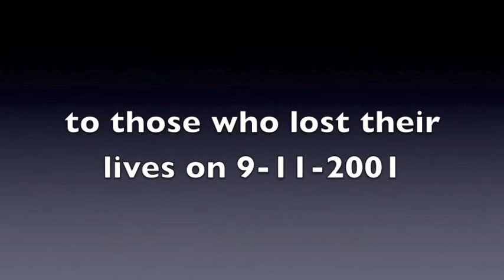Coast Guard C-130 Hercules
A tribute airdrop of flowers in tribute of those who lost their lives on 9/11